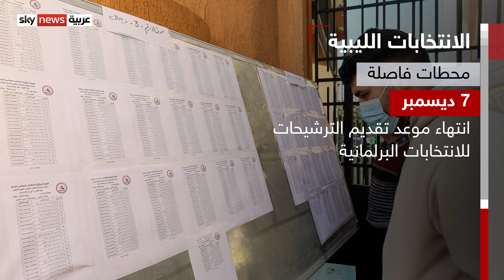المحطات الفاصلة في ظل الانتخابات الليبية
تنتهي اليومَ مُهلةُ تقديم طعون مرشحي الانتخابات الرئاسية الليبية وسط ترقب لما ستُسفر عنه معركة الطعون الانتخابية من مفاجآت.. هذا وعبرت الحكومة الليبية والأمم المتحدة عن القلق بشأن الهجمات التي عطلت عمل القضاة وأعاقت سير العملية الانتخابية.